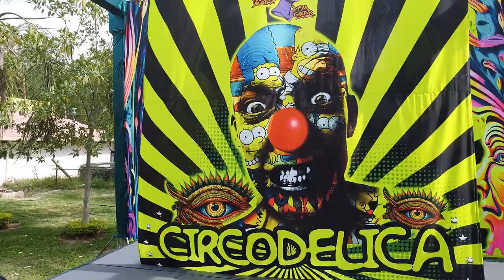IJA Regional Competition - IRC Mexico 2023 - Highlights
Check out the highlights from our 2023 IJA Regional Competition, the IRC México, held at Psy Circus Festival in Guadalajara, México.

Finalists:
Mario Alberto Montes Valente
William Hernandez
Cinthia Guadalupe Buitron Juárez
Yared Alin Ruiz Castro
Alí Tonatihu Rodríguez García
Iván Pavel Eterovic Díaz
Ayur Alfonso Sandoval Monarrez
Melissa Gonzalez Cabra
Gerardo Ávila Hernandez
Erándeni Nava Galindo

Many thanks to Lisergica 25 for hosting the event!
Filmed and edited by David Boeta.